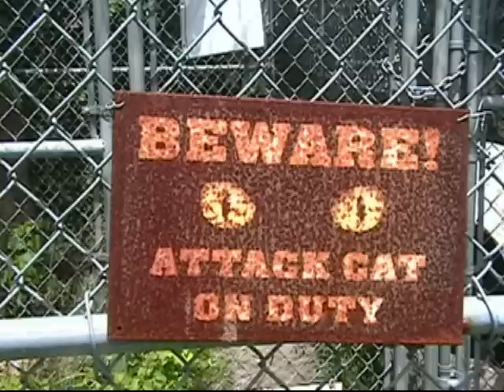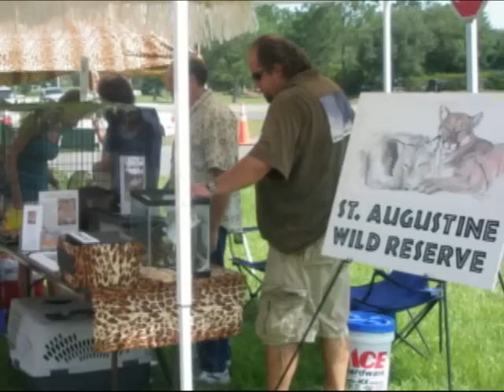St. Augustine Wild Reserve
This film is about the St. Augustine Wild Reserve, a nonprofit, exotic animal rescue facility.  Many animals are taken from abusive homes to be put in the Reserve's care.  A main goal is to educate the public about owning exotic animals to prevent future animal abuse.